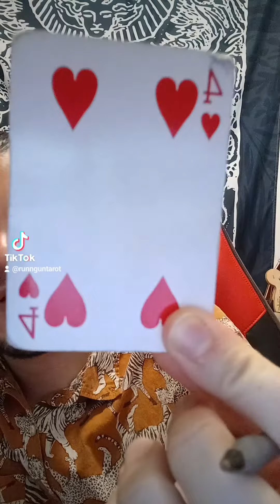cancer tarot spirit astrology horoscope